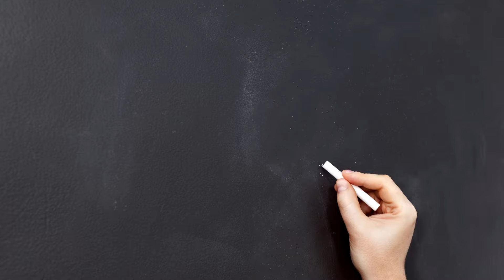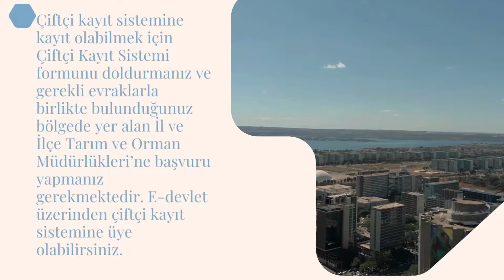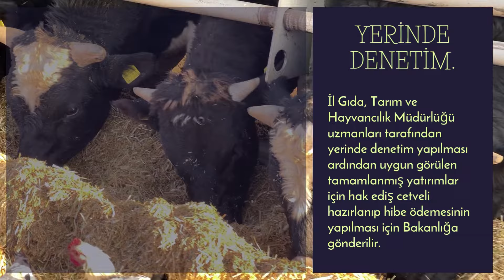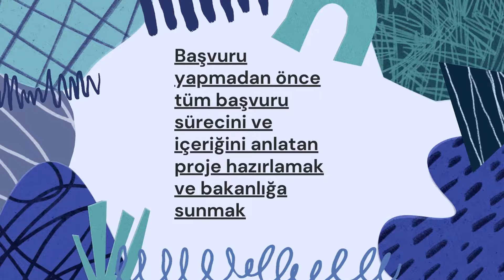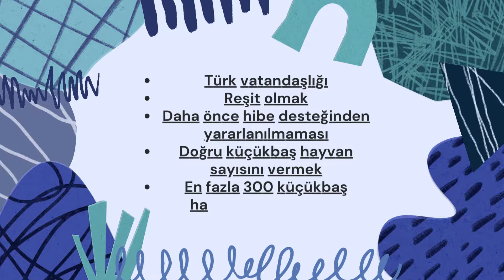Hayvancılık Hibe ve Teşvik Başvuru Şartları Nelerdir? | Çiftçi Kayıt Sitemi | Devlet Destekli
Sevgili dostlar İçinizde hayvancılık yapmak isteyenler için Herkesin merak ettiği devlet destekli hayvancılık hibe programı süreci nasıl gerçekleşir kısa ve anlayacağınız dilde anlatmaya çalıştık.Devlet teşviki ülkenin ekonomik büyümesi ve kalkınmasına destek olmak amacıyla yatırımcılara ve girişimcilere verilen destektir. Tarım ve Orman Bakanlığı daha önceki yıllarda da olduğu gibi bundan sonraki yıllarda da tarım ve hayvancılık sektörüne olan desteklerine devam ediyor. Çiftçilerin desteklerden yararlanabilmek belirli şartlara sahip olması gerekmektedir. Şartlara uygun olan çiftçilere büyükbaş ve küçükbaş hayvan ekipmanlarından tarım makinelerine ve sertifikalı tohumlara kadar pek çok alanda Tarım ve Hayvancılık Hibe Destekleri verilmeye devam ediyor. Tarım ve hayvancılık hibe desteklerinden yararlanmak için Çiftçi Kayıt Sistemi’ne kaydınızın olması gerekmektedir. Çiftçi kayıt sistemine kayıt olabilmek için Çiftçi Kayıt Sistemi formunu doldurmanız ve gerekli evraklarla birlikte bulunduğunuz bölgede yer alan İl ve İlçe Tarım ve Orman Müdürlükleri’ne başvuru yapmanız gerekmektedir. E-devlet üzerinden çiftçi kayıt sistemine üye olabilirsiniz.

Özel birisi değilim.
Sıradan düşünceleri olan, (Sıradan birisiyim.) Adıma dikilecek de bir anıtım yok ve adımda kısa bir süre sonra (ölünce) unutulacak. Ama yine de kimsenin kolay kolay yaşayamayacağı gibi bir yaşantım oldu, tüm kalbim ve ruhumla birini sevdim bu da benim için daima yeterli oldu.
Osman KOÇ | Sıradan birisi